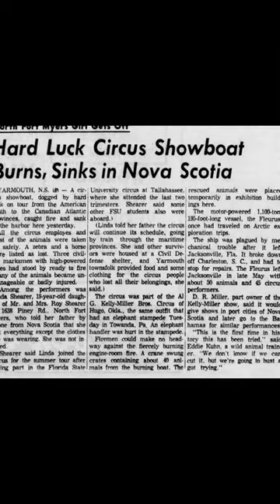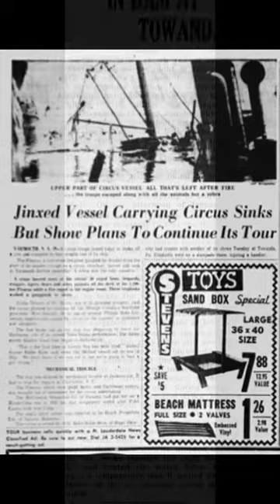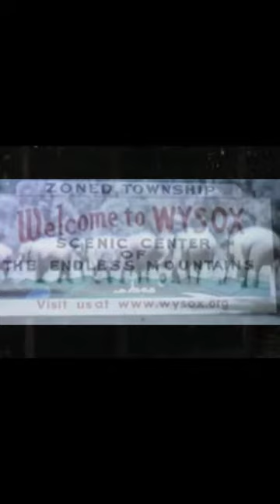The great elephant stampede of 1963 in East Towanda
The stampede took place  while the circus people were going to do a parade down Main Street Towanda.  As they approached the old Rt 6 Bridge and were going under some Rail Road tracks  a train spooked the elephants and they did a 180 turn around and ran all over East Towanda.  The trainer got knocked off and was injured but recovered.